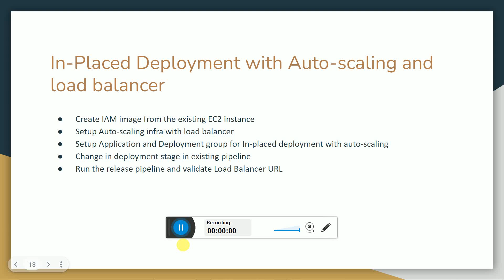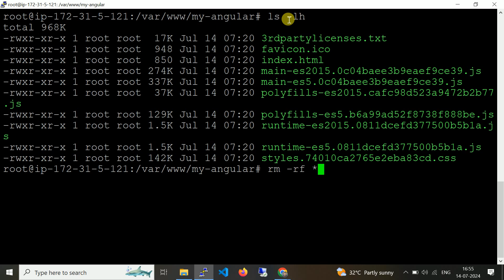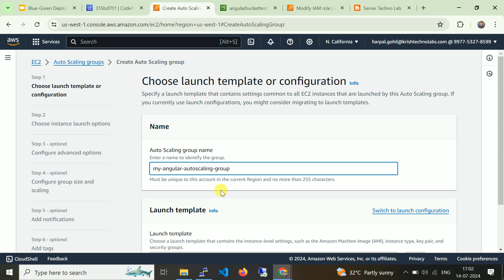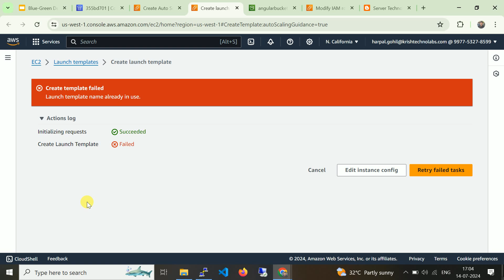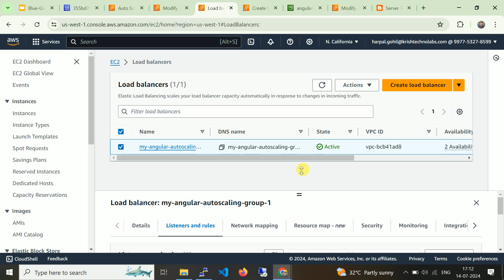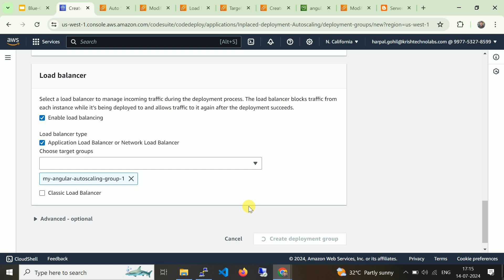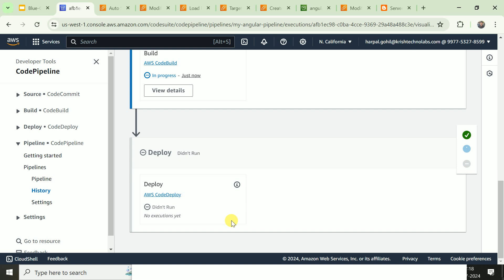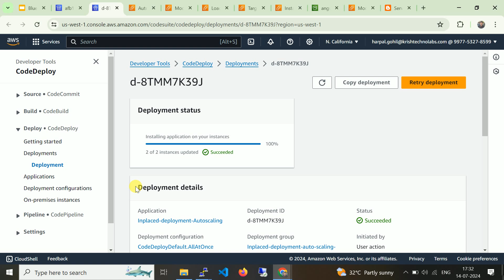3-Inplaced deployment in AWS Autoscaling Infrastructure with load-balancer using AWS code deploy